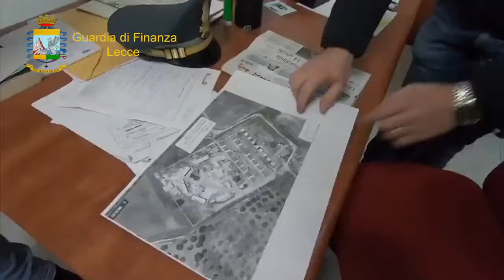Operazione Bulldozer, armi e munizioni dal Montenegro - due fermi in Salento